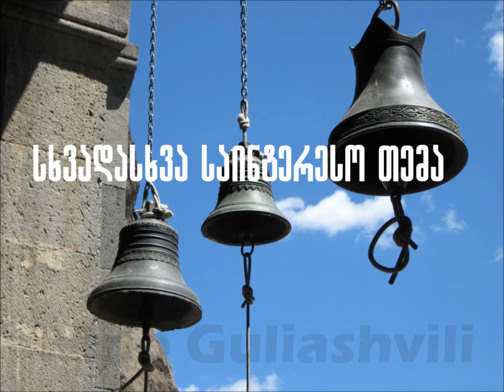Mama Aleksandre Bolkvadze - სხვადასხვა საინტერესო თემა.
სხვადასხვა საინტერესო თემა.
19 თებერვალი, 2023 წ.